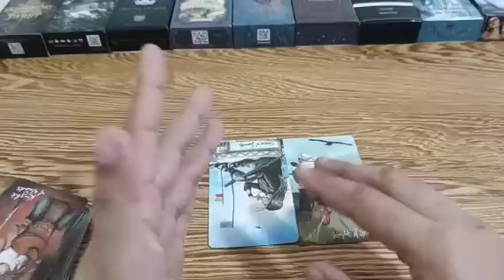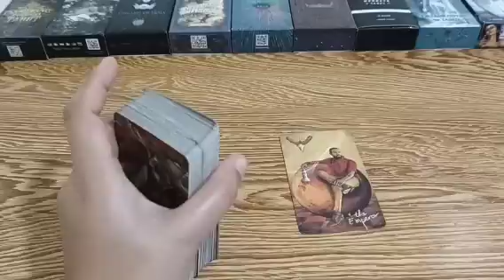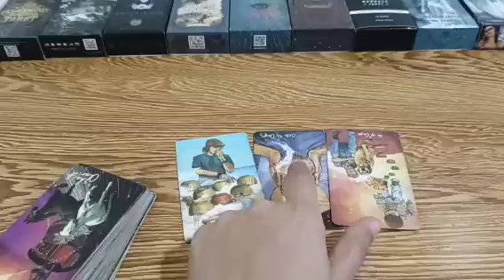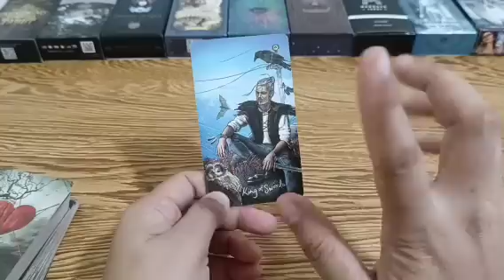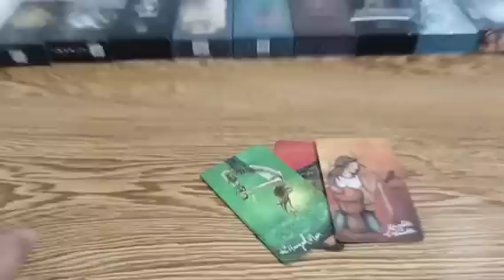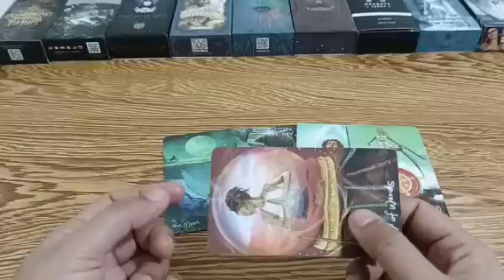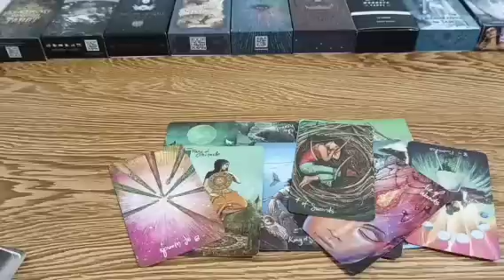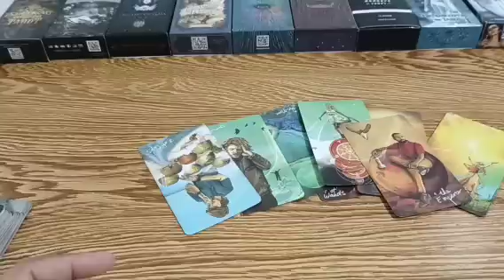nasaktan sya nung lumayo kana din.ito ang mga nais nya iparating sayo ngayon....